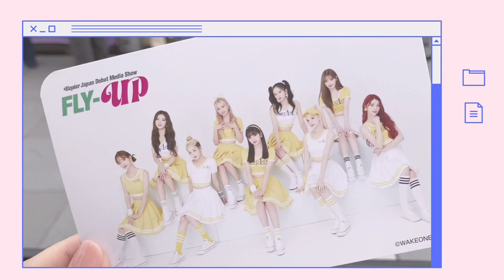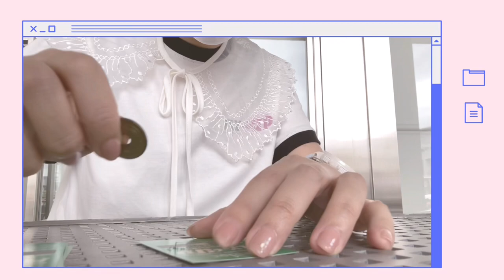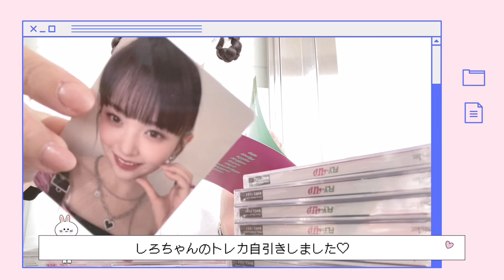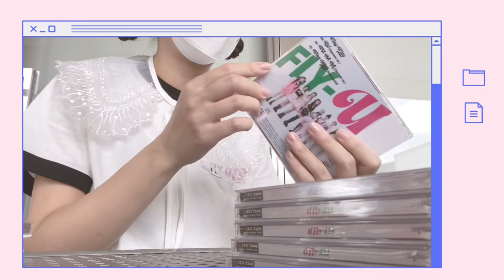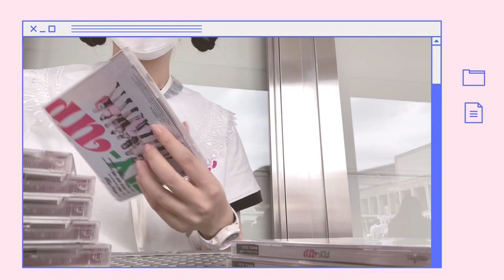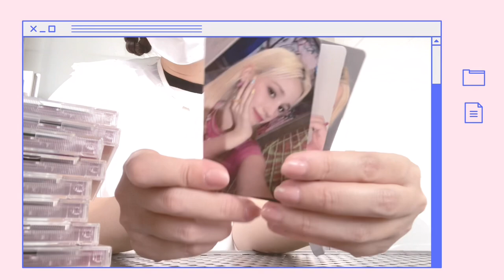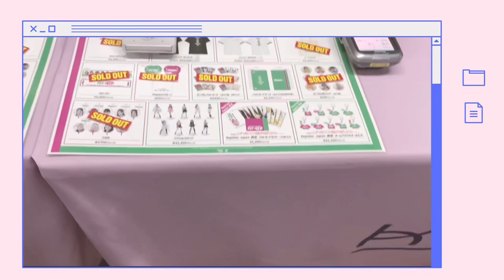【Kep1ian 𝒱𝓁𝑜𝑔】Kep1er 케플러💗💚𝙹𝙰𝙿𝙰𝙽 𝙳𝙴𝙱𝚄𝚃 𝚂𝙷𝙾𝚆𝙲𝙰𝚂𝙴「𝐅𝐋𝐘-𝐔𝐏」￤Unboxing 언박싱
Kep1erちゃんの日本デビューおめでとうございます♡

今回は、念願のJAPAN DEBUT SHOWCASE in幕張メッセ（イベントホール）
２日目の昼公演と、夜公演にはいってきました！

だいすきなKep1erちゃんを近くで見られてしあわせな時間でした！